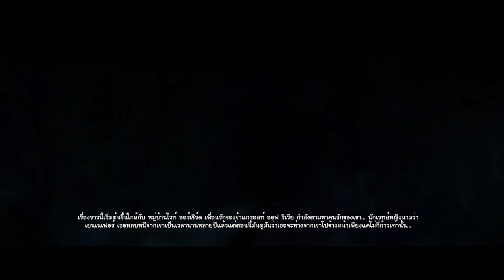The Witcher 3: Wild Hunt - นักล่าจอมอสูร - Part 6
เมื่อเหล่าภูติพรายไวด์ฮันได้ปรากฎกายขึ้นและทำร้ายซิริในความฝันของเกรัลท์ เขาจึงอดเป็นห่วงไม่ได้ การผจญภัยครั้งใหม่ของวิชเชอร์จึงได้เริ่มขึ้นอีกครั้ง

The Witcher 3 เกมส์แนว Action RPG Openworld ในโลกแฟนตาซี ที่ต้องอาศัยทักษะการบังคับเพื่อเข้าโจมตี หลบหลี และป้องกัน กดให้ถูกจังหวะโดยใช้ดาบ เวทย์มนต์ และไอเทม เข้าต่อสู้กับมนุษย์และปีศาจร้ายหลากหลายชนิด เป็นอีกเกมหนึ่งที่แฟนๆเกม RPG ไม่ครวพลาด

🔹หากชอบอย่าลืม🔹
- กด Like
- กด Share
เพื่อเป็นกำลังใจในการสร้างผลงานต่อไปด้วยนะครับ😊

สัญญาว่าจะพยายามสร้างสรรค์ และพัฒนาผลงานให้ดีขึ้นไปเรื่อยๆครับ

ขอบคุณสำหรับทุกๆการติดตามรับชมครับ🙏🏻❤️

สามารถ Donate💰 สนับสนุนและให้กำลังใจได้ที่
🏡KBank กสิกรไทย : 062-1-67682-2